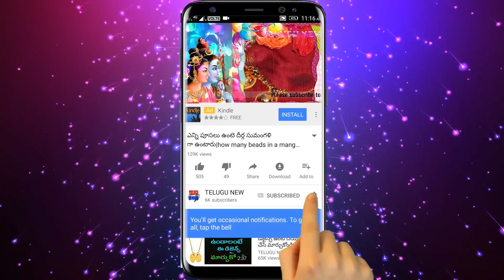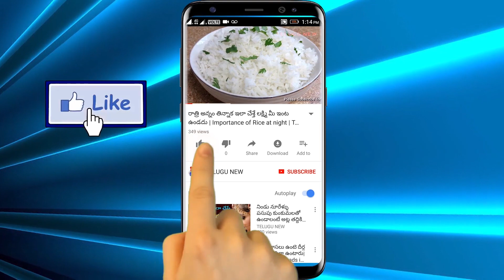Importance of karthika dwadasi pooj and donation |కార్తిక ద్వాదశి రోజు ఈ దానం చేస్తే ఐస్వర్యం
Telugu New Importance of karthika dwadasi pooj and donation |కార్తిక ద్వాదశి రోజు ఈ దానం చేస్తే ఐస్వర్యం